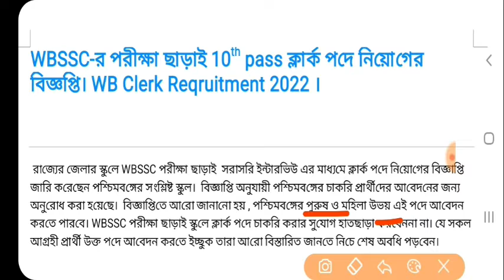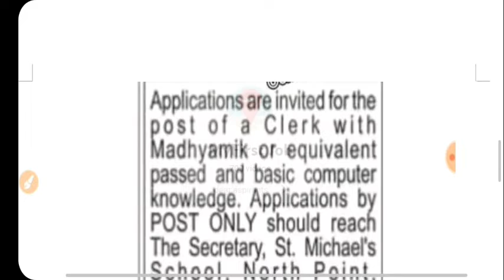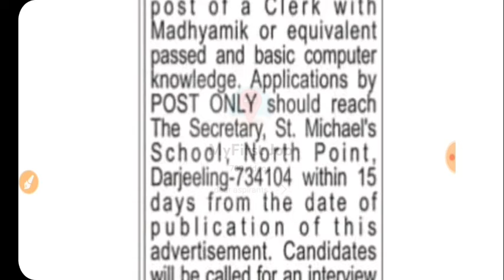রাজ্যে 10th পাশেই স্কুল ক্লার্ক নিয়োগ | ছেলে ও মেয়ে উভয়ই | West Bengal School clerk recruitment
নোটিফিকেশন:-

Application From:-

wbssc clerk recruitment 2022 apply
8th pass group d recruitment 2022
wbssc clerk recruitment 2022 apply online
west bengal group d vacancy 2022
8th pass job
10th pass job
kolkata jobs
8th pass group d recruitment 2022
8th pass job
10th pass job
kolkata jobs
8th pass group d recruitment 2022
8th pass job
10th pass job
kolkata jobs
8th pass group d recruitment 2022
8th pass job
10th pass job
kolkata jobs
8th pass group d recruitment 2022
8th pass job
10th pass job
kolkata jobs
8th pass group d recruitment 2022
8th pass job
10th pass job
kolkata jobs
8th pass group d recruitment 2022
8th pass job
10th pass job
kolkata jobswbssc clerk recruitment 10th pass
8th pass group d recruitment 2022
8th pass job
10th pass job
kolkata jobs